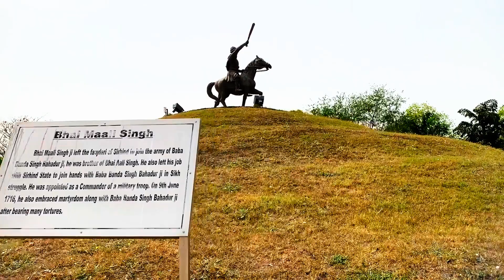Fateh Burj | India's Tallest Minar | History Explain | Chandigarh | Baba Banda Singh Bahadur | GoPro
Hello Guys,
In this video I am Traveling from khanna to Fateh Burj and I am explaining whole history of this place.
The Fateh Burj is the tallest Minar in India situated in the historical village of Chappar Chiri in the SAS Nagar district, Punjab. It was completed in 2011. The 328 feet (100 m) tower is dedicated to establishment of the Sikh Misls in a large part of Punjab in 1711. Chappar Chiri village is along the Kharar-Banur Road, now officially named Banda Singh Bahadur Road. It is situated just outside Mohali, a few kilometres from Landran and 20 km from Sirhind. It was here that Banda Singh Bahadur, one of the most respected Sikh warriors, won a decisive battle against Wazir Khan, commander of the Mughal army.

Riding Gears:-
Some Camping Gears which I am using:-

KEEP SUPPORTING
KEEP LOVING
RIDE SAFE